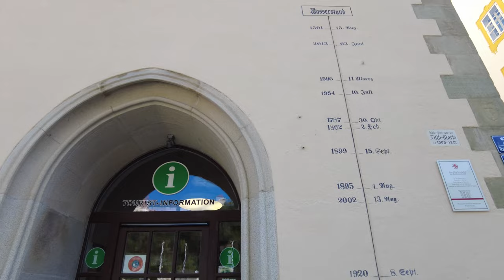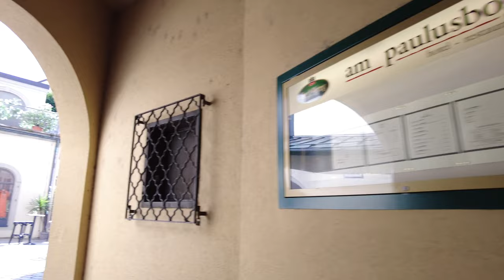PASSAU, Germany 🇩🇪 - 4K 60fps (UHD)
Passau, Germany is a small city with a population of around 50,000 people located on the border with Austria. Passau is known for its unique location at the confluence of three rivers: the Danube, the Inn, and the Ilz. This has earned it the nickname "the city of three rivers".

Passau's city center offers a range of interesting attractions, including St. Stephen's Cathedral, which is known for its beautiful baroque architecture which we will visit on our tour. The Old Town, located nearby, features colorful buildings and narrow streets which we will also see on this walk.

Passau has a history dating back to the Roman Empire. It has been ruled by several important powers over the centuries like the Bavarian dukes and the Habsburgs. In the aftermath of World War II, the city was heavily damaged by Allied bombing and underwent significant reconstruction.